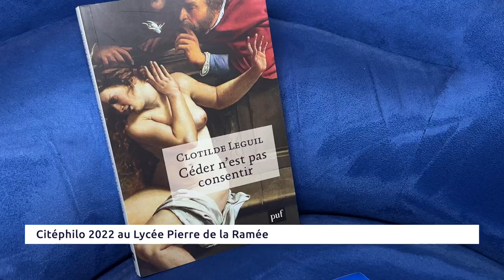SOCIÉTÉ : Une rencontre Citéphilo sur le thème “Céder n’est pas consentir”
La philosophie est partout et elle est accessible à tous.
Voilà le message que souhaite faire passer Yasmine Allioui à ses élèves de première et terminale du Lycée Pierre de la Ramée de Saint-Quentin.
Elle a organisé une rencontre Citéphilo avec la philosophe et psychanaliste Clotilde Leguil venue parler de la thématique du consentement qui s’inscrit dans une actualité mondiale qui concerne la condition des femmes.